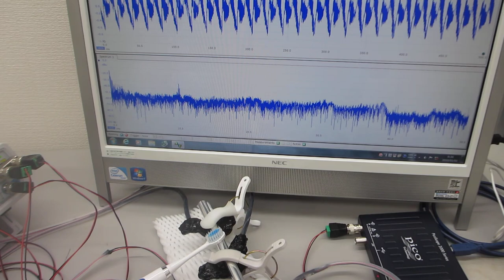一つの発振チャンネルから二種類の超音波プローブを発振制御する技術 （超音波システム研究所）